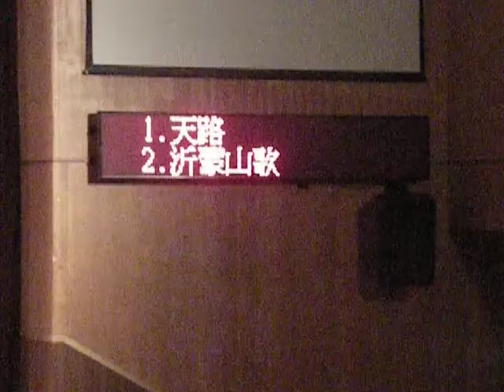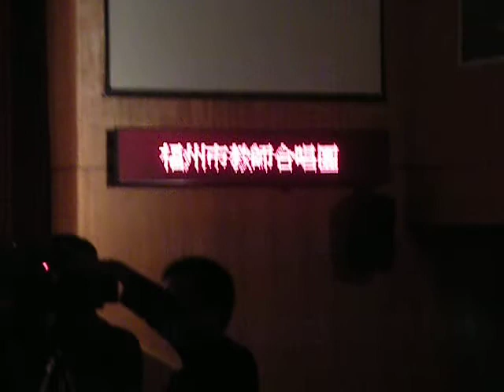《沂蒙山歌》福州市教師合唱團